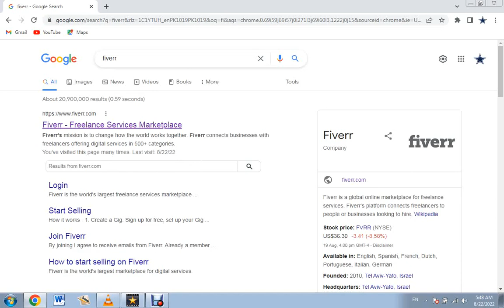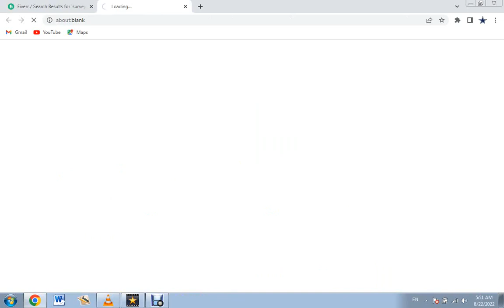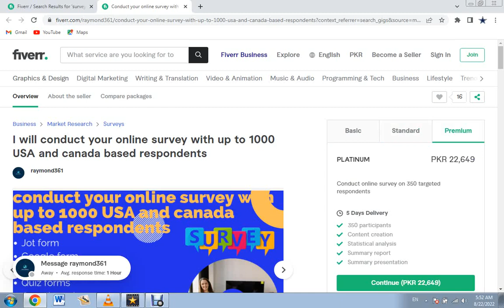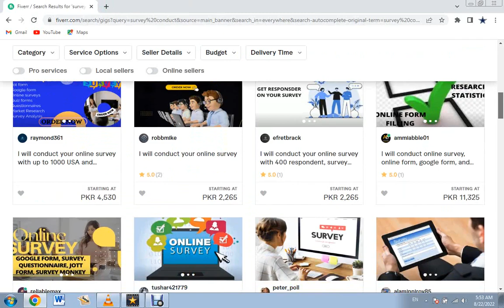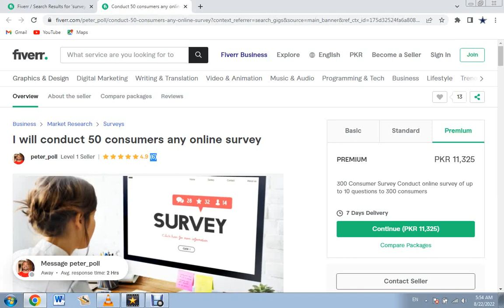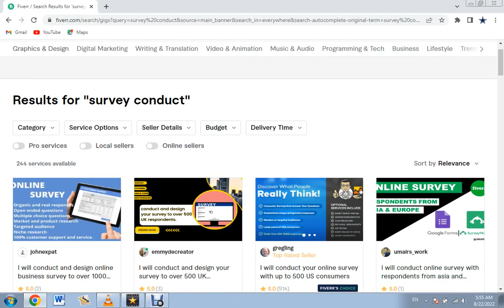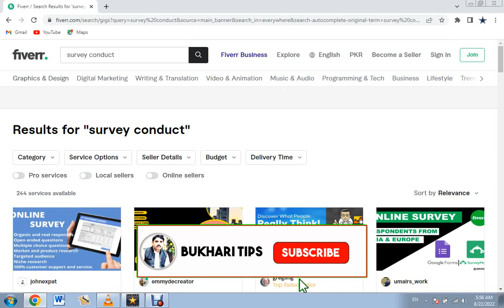Take Surveys and earn money online | Earn From Home | Online Survey Job | Bukhari Smart Tips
online surveys,
surveys online,
online survey,
can you make money doing surveys online,
make money doing surveys online,
online surveys for money in india,
online survey jobs,
#waysekampung to make money online,
surveys for money,
makingvideo money online,
paid surveys online,
earn money,
make money with online surveys

Free Cover Topics.

Home Jobs
Best Jobs For Pakistani Larkian
online jobs for teens
online earning
free best way to earn money online
get money online money
earning sites real
money earning websites ideas to make money from home
Free me income,
excellent earning potential,
best part time income application,
genuine income idea,
genuine part time income app,
genuine jobs,
best income ideas,
best earing ideas,
best earning website,
how to earn from captcha filling,
how to earn from survey,
survey jobs,
captcha filling jobs,
how to earn by watching videos,
how to earn by playing online games,
best income from games,
unique part time income ideas,
unique earning app,
unique earning website,
excellent income,
Excellent income
Real part time job jobs in Pakistan
part time jobs best freelancer jobs

Earning app
Earning app in Pakistan withdreaw easypaisa
Earning app in Pakistan withdraw jazzcash Easypaisa
earn money Easypaisa earn money game Easypaisa
earning Easypaisa earning app Easypaisa earn money 2022